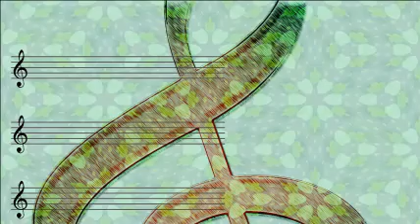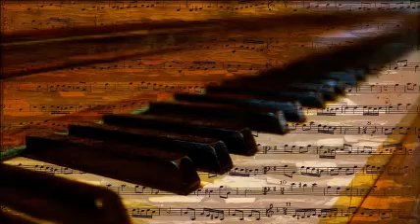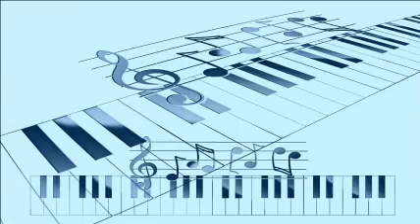Kay Kyser & His Orchestra - Praise The Lord And Pass The Ammunition